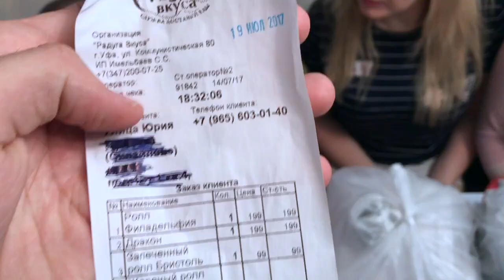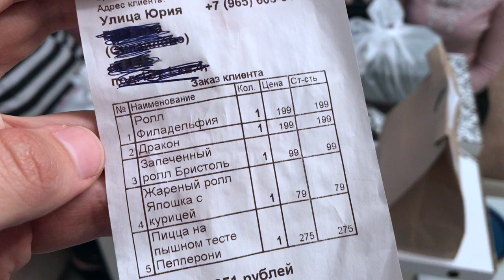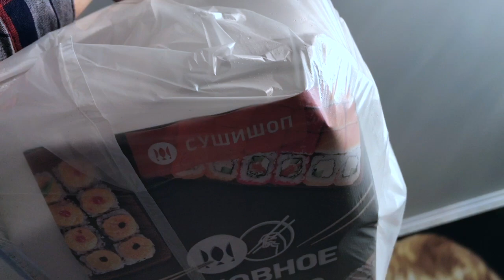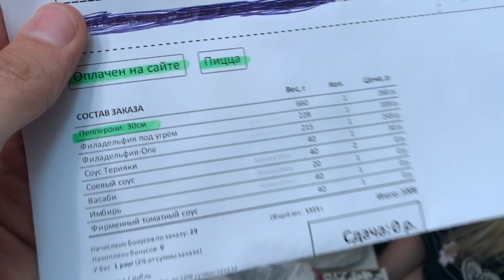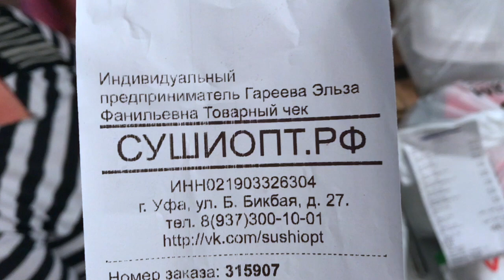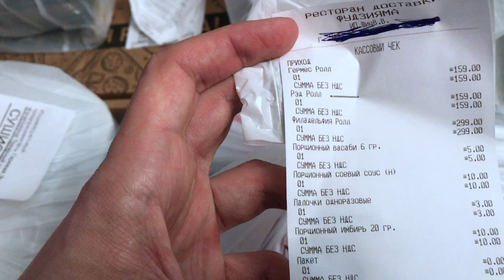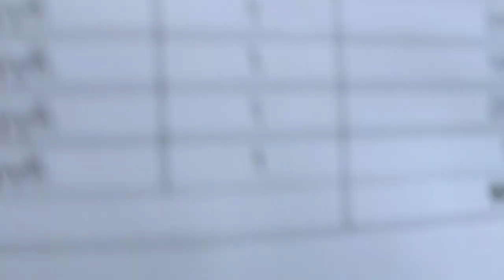Влог: Заказалы 6 доставок суши г.УФА 🍣 100 РОЛЛОВ СУШИ ЗА 10 МИНУТ 🍕VLOG